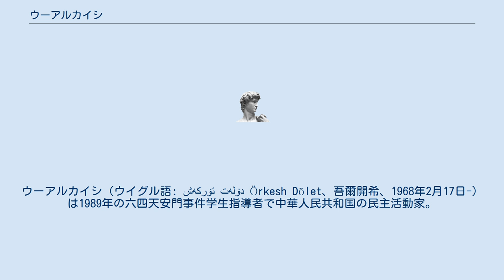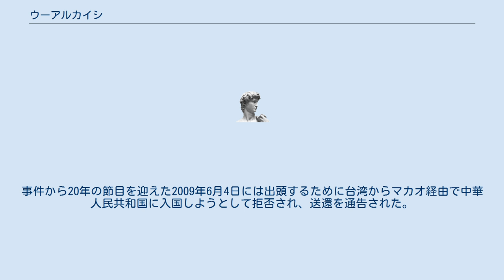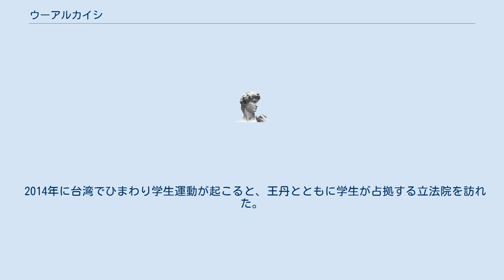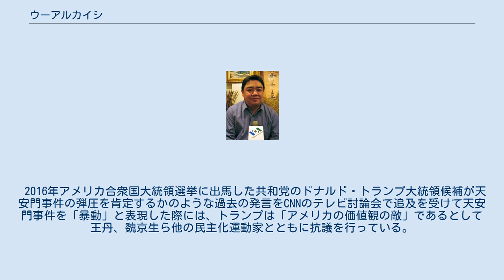ウーアルカイシ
ウーアルカイシ（ウイグル語: ئۆركەش دۆلەت Örkesh Dölet、吾爾開希、1968年2月17日-）は1989年の六四天安門事件学生指導者で中華人民共和国の民主活動家。
ウイグル族。
ウイグル語名は「エルケシュ・デレット」。
日本でも中国語式に「ウーアルカイシ」と呼ぶことが多いが、原音尊重で「ウルケシ」と表記する場合もある。
ウアルカイシの表記も報道などではよく用いられている。
 高級幹部の子弟で、北京師範大学に学んでいたが、北京大学の王丹らとともに1989年の学生運動で指導者となり、当時の中華人民共和国の李鵬首相とも面会した。
学生運動指導者の中では穏健派である。
同年6月4日の六四天安門事件の学生デモが武力で鎮圧された後、いち早く香港に逃れ、フランスに亡命した。
日本のテレビ番組で柴玲と共に中華人民共和国の武力鎮圧を非難していた映像があった。
 その後、アメリカのハーバード大学で学業を終え、中華民国（台湾）に移住、台中市に居を定めた。
テレビのアンカーマンや政治評論家として活躍し、2004年の中華民国立法委員選挙にも出馬したが、落選した。
 現在は当時の学生運動指導者が中華人民共和国に帰国できるよう呼びかけている。
事件から20年の節目を迎えた2009年6月4日には出頭するために台湾からマカオ経由で中華人民共和国に入国しようとして拒否され、送還を通告された。
 2010年6月4日にはウーアルカイシと名乗る男性が東京都港区にある駐日中華人民共和国大使館の前で仲間と共に抗議活動を行い、突然柵を乗り越えて大使館の敷地内に侵入し、その場で麻布警察署に建造物侵入容疑で現行犯逮捕されたという事件が起こった。
二日後の6日に釈放された。
 2010年にノーベル平和賞を受賞した民主活動家の劉暁波の教え子でもあり、受賞式典に服役中の劉本人は出席できないため代理出席するのではという推測も流れていたが、実際には空席のまま式典が執り行われた。
 2014年に台湾でひまわり学生運動が起こると、王丹とともに学生が占拠する立法院を訪れた。
 2016年アメリカ合衆国大統領選挙に出馬した共和党のドナルド・トランプ大統領候補が天安門事件の弾圧を肯定するかのような過去の発言をCNNのテレビ討論会で追及を受けて天安門事件を「暴動」と表現した際には、トランプは「アメリカの価値観の敵」であるとして王丹、魏京生ら他の民主化運動家とともに抗議を行っている。